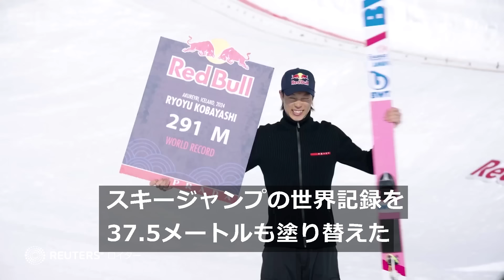小林陵侑が291メートル、特設ジャンプ台で世界新記録 約8秒間飛行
北京五輪の金メダリストで、スキージャンプ日本代表の小林陵侑選手（２７）は２４日、アイスランドのアクレイリに特設されたジャンプ台で、非公式ながら２９１メートルの世界新記録を達成したと発表した。